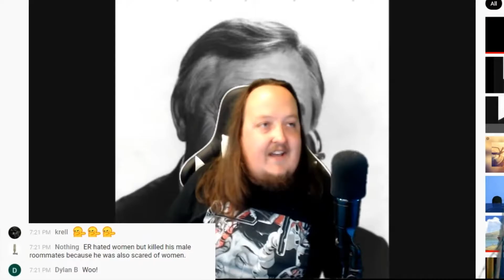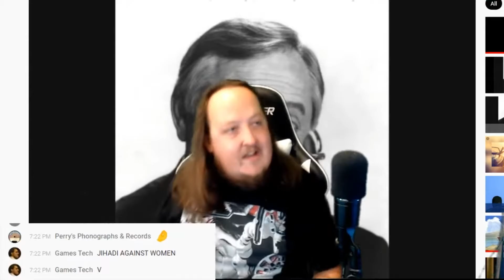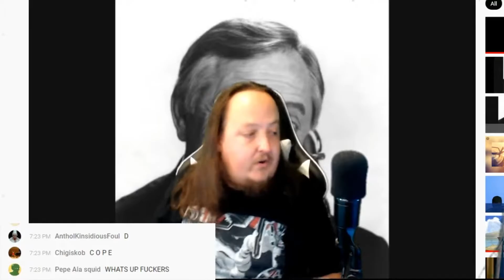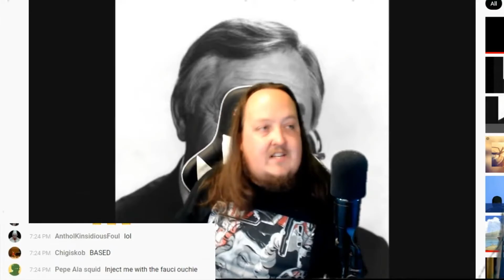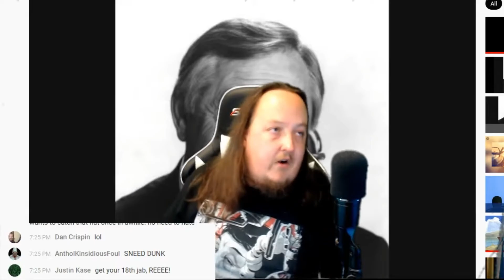Egg White ~ Benny hill Jannies freestyle